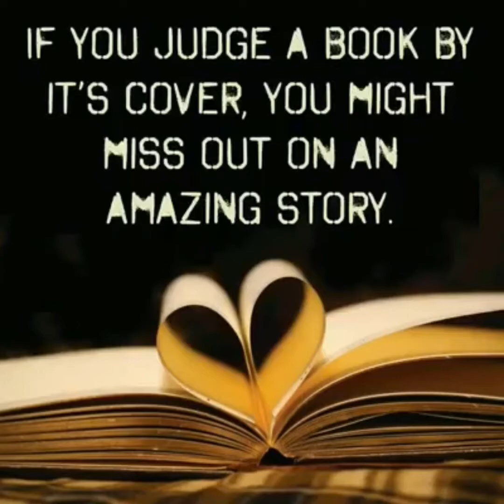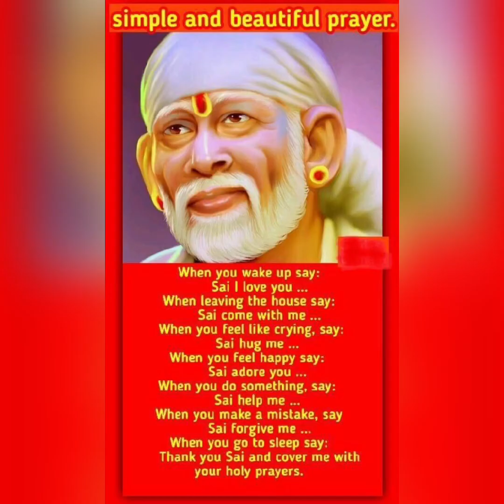சாய் சச்சரித்ரா.Sai Charitra - Tamil - 5